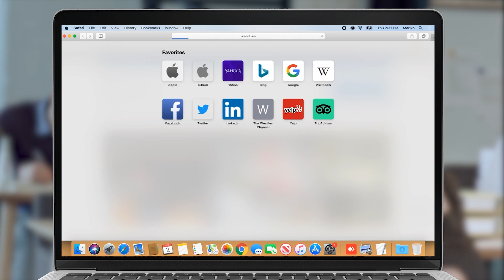Իմքայլականներին զաստավիտով ենք բերելու՝ կոխելու ենք մեքենան, գլուխները ջարդելով․ Արթուր Մարկոսյան